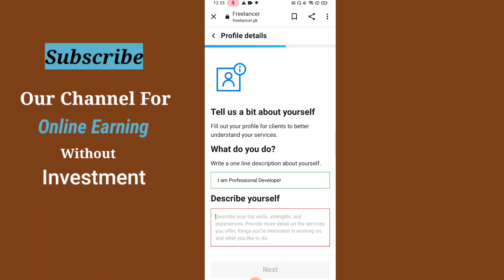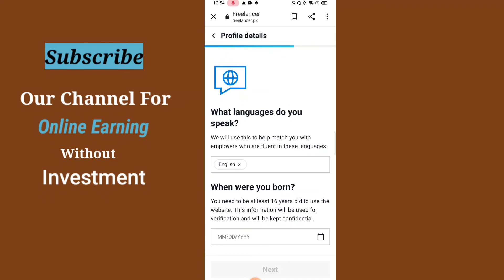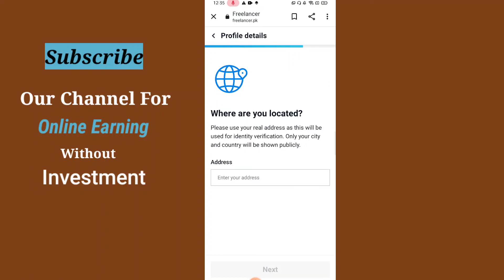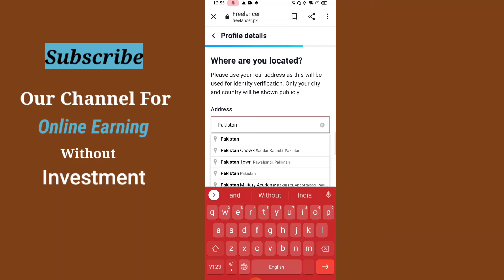How to Describe Yourself On freelancer.com part 4